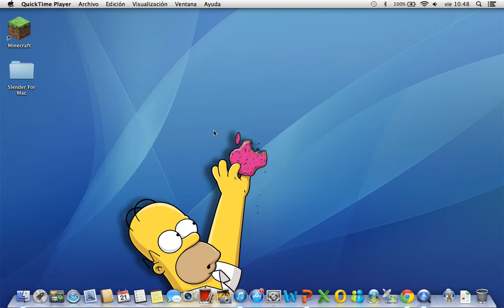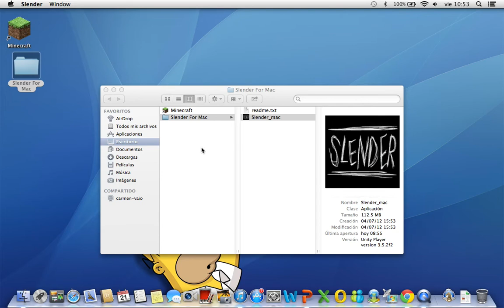slender no apto para cardiacos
me da flojera poner descripcion